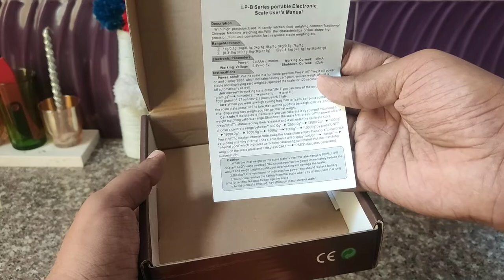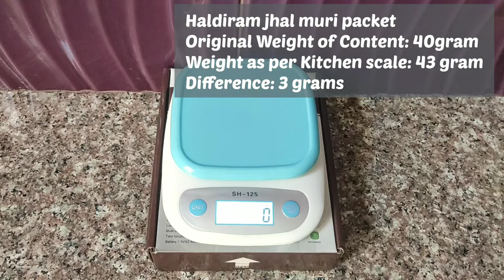What is a kitchen scale used for?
Electronic Kitchen Scale | Model SH 125 | Unboxing and Review ⚖️⏲️

In this video, I have reviewed 'Electronic Kitchen Scale'  (Model SH 125) which is made specially for use in kitchen. It comes with a digital scale built-in high-precision weighing sensors and weighs in in KG, Grams and LBS. It can measure upto maximum 5kg.
It comes with a Tare button allowing you to measure the stuffs with exact measurement excluding the bowl weight, giving you more control over your cooking.

Its available in many design, but principal of working remains same.

Have a look of our other Videos on this channel;

Your Queries;
What are the most accurate kitchen scales?
What is the best scale to measure food?
How do I read my kitchen scale?
Are digital kitchen scales accurate?
Which weighing machine is best for kitchen?
How can you tell if scales are accurate?
Are digital scales 100% accurate?